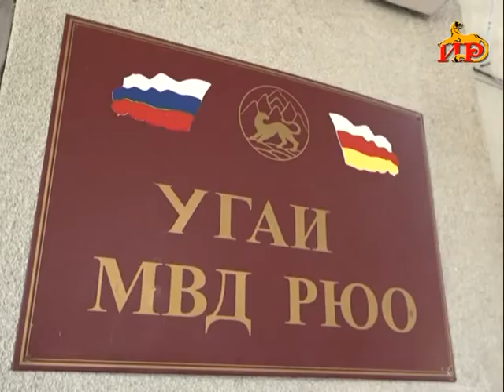Информационный выпуск «Сегодня» с Ириной Кусраевой. 8.01.2020.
- Новый год в новом доме. Семья Гаглоевых встретила праздник в уюте и тепле.
- Как прошли новогодние праздники? Отчетный репортаж Госавтоинспекции.
- Зимняя сказка. Сезон катания на лыжах открыт в Южной Осетии.